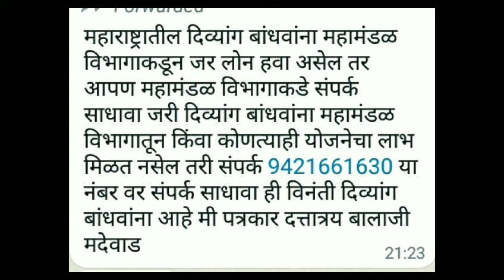दिव्यांग बांधवांना महा.विभागाकडून लोन हवा असेल बातमी शेवटपर्यंत पहा शेअर करून चॅनल सबस्क्राईब करा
Video from Ch